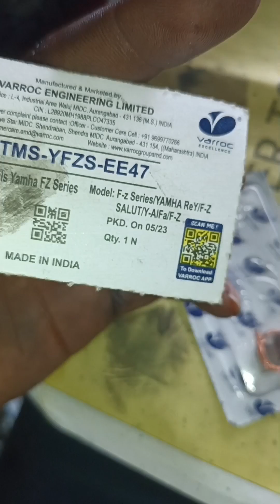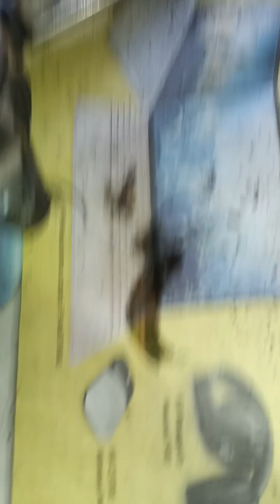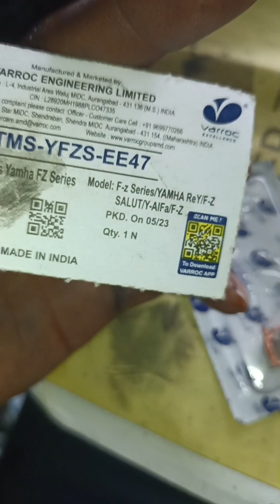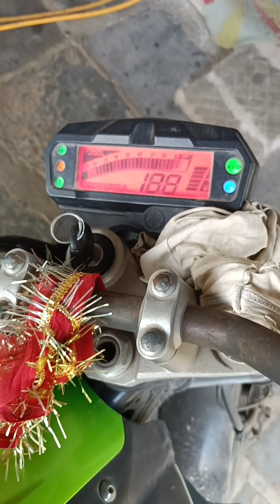yamaha fz self repair kaise kre/Yamaha fz self carbon change/Yamaha fz bike self problem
Yamaha fz bike self problem
bike led light and
allweel horn
modification

all bike modification and repair canter